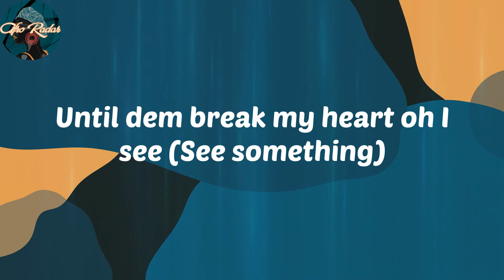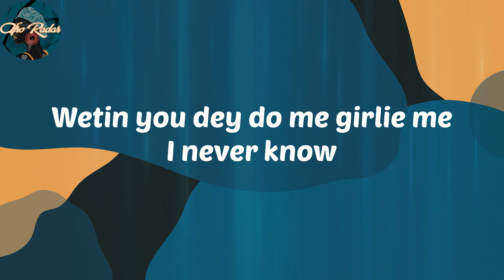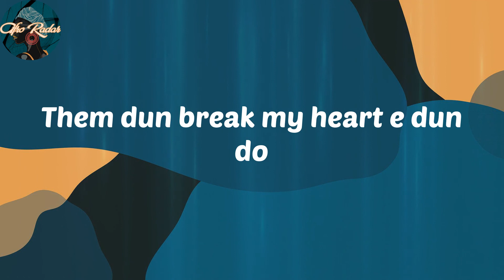1da Banton - Summer Love (Lyrics)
Lyrics:
Believe
Believe believe
I been dey think say I too sabi (This love thing)
Until dem break my heart oh I see (See something)
And now you dun dey show me love
Wey dey feel like true love ye eh
I dey see everything e dey be like true love
But I no wan believe believe believe believe you
Say I no fit believe believe believe believe you
Even when I wan dey believe believe believe believe you ey
Say dem dun do me bad e dun do
Them dun break my heart e dun do
But deep down inna me heart
I dey wish for that special love
Summer love ah
Summer love urh urh
Show me
This love you dey show me
I swear down I dey feel am
Na Micheal Jackson Thriller oh no
Lisa I swear down she been do me
I no go lie she been fool me
E make me wan lose it
Since you came into my life you make me fall in love
Wetin you dey do me girlie me I never know
I dey follow you from Agip down to Rumukalagbor
I say Okiemute don rent house for my mind
But I no wan believe believe believe believe you (believe oh)
Original oh
Original 1da Banton deyyyah
Summer love
Say I no fit believe believe believe believe you (Original oh)
Dem dun do me bad e dun do
Summer love
Summer love ahn ahn